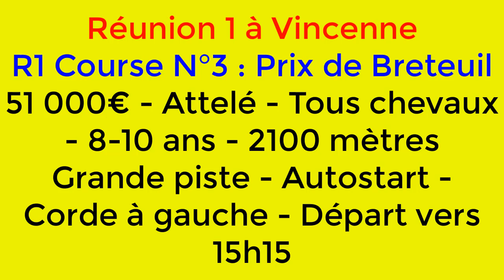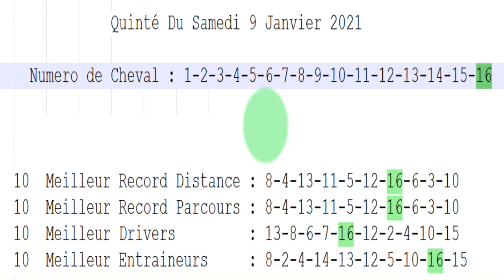Pronostic Pmu Quinte Du Jour | quinté Samedi 9-01-2021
Pronostic Pmu Quinte demain | quinté Samedi 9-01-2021
Pronostic Pmu Quinte Aujourd'hui | quinté Samedi 9 janvier 2021
Pronostic Pmu Quinte demain | quinté Samedi 9 janvier 2021
Program Quinte Samedi 9 Janvier 2021 :
Réunion 1 à Vincenne
R1 Course N°3 : Prix de Breteuil
51 000€ - Attelé - Tous chevaux - 8-10 ans - 2100 mètres
Grande piste - Autostart - Corde à gauche - Départ vers 15h15
pronostic quinte du Samedi 9 Janvier 2021
pronostic quinte du Samedi 9 Janvier
pronostic quinte du Jeudi 9/01/2021
Quinté Aujourd'hui
Quinté DU Jour
Quinté Demain

pronostic PMU
PRONOSTIC COURSE
PRONOSTIC PMU | PRONOSTIC QUINTE Samedi 9Janvier

Pronostic Quinte du Samedi 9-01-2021 | Program quinté
pronostic PMU
pronostic TIERCE
pronostic QUARTE

Programme QUINTE DU Samedi 9Janvier 2021
Program QUINTE DU Samedi 9Janvier 2021

pronostic TIERCE
pronostic QUARTE